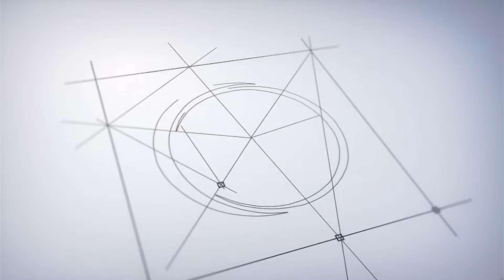MINIMALISTIC KERALA STYLE HOUSE RESTORATION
PROJECT- KERALA STYLE RESIDENCE RESTORATION
LOCATION- MANJAPRA
CLIENT- Mr.SABU
AREA- 1650  to 3300 sqft
YEAR OF COMPLETION- 2021 October